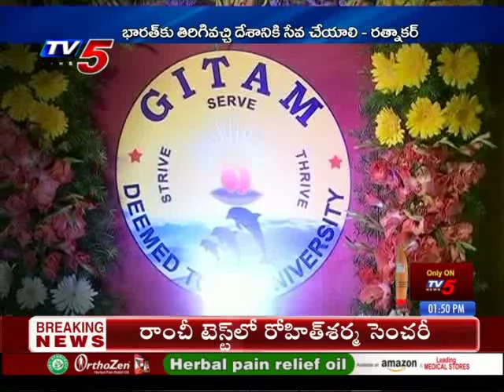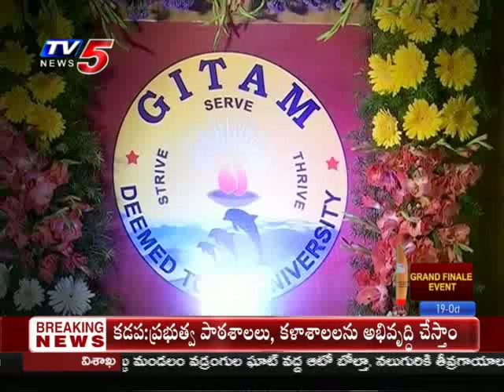19th October 2019 TV5 News Business Weekend